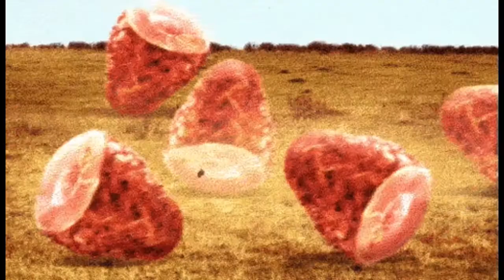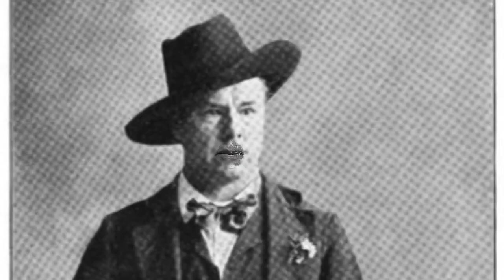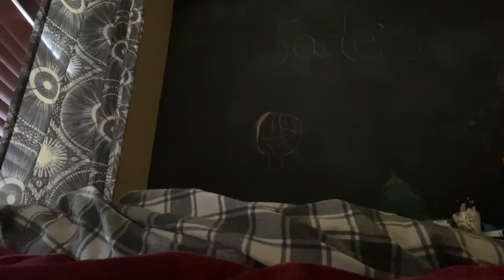A different kind of brady bunch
i hope you guys learned something you didn’t want to know and have as much fun learning along the way as i did

VlogStar